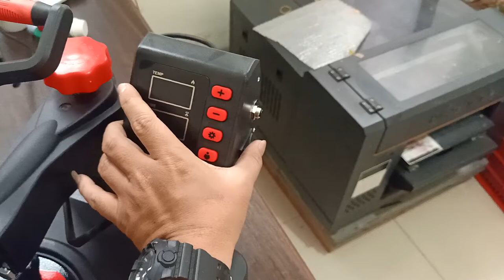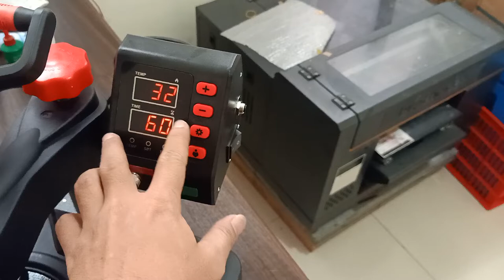Merakit Mesin Heatpress Freesub P8001X